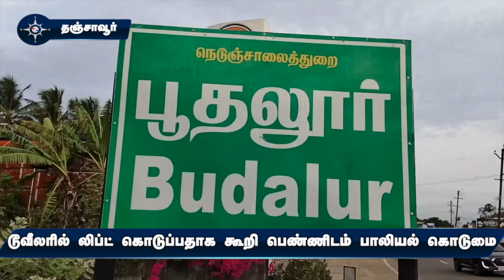வாலிபர் இருவர் கைது | 2 arrested | gang rape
தஞ்சாவூர் மாவட்டம் பூதலூர் கிராமத்தைச் சேர்ந்தவர் 42 வயது பெண். திருமணமான இவர் வேலைக்கு சென்று விட்டு இரவு வீடு திரும்ப பஸுக்காக காத்திருந்தார்.

அவ்வழியாக ராயந்தூரை சேர்ந்த பிரவீன் வயது 32 என்பவர் டூவீலரில் சென்றார். லிப்ட் கொடுப்பதாக கூறி அப்பெண்ணை பிரவீன் டூவீலரில் ஏற்றினார்.

வேறொரு டூவீலரில் பிரவீன் நண்பர் ராஜ்கபூர் பின் தொடர்ந்தார்.  ஆள் நடமாட்டம் இல்லாத பகுதியில் டூவீலரை இருவரும் நிறுத்தி பெண்ணுக்கு பாலியல் வன்கொடுமை செய்தனர்.

பெண்ணை நள்ளிரவு தவிக்க விட்டு இருவரும் தப்பியோடினர். அப்பெண் போலீசில் புகார் கூறினார். விசாரணை நடத்திய போலீசார் பிரவீன் மற்றும் ராஜ்குமாரை கைது செய்தனர்.